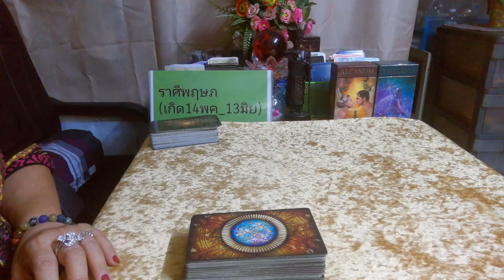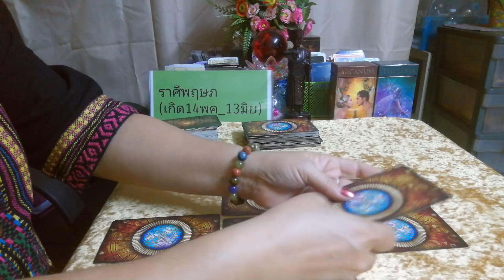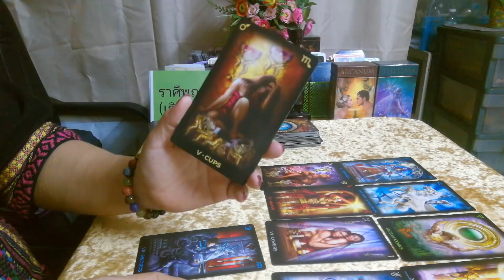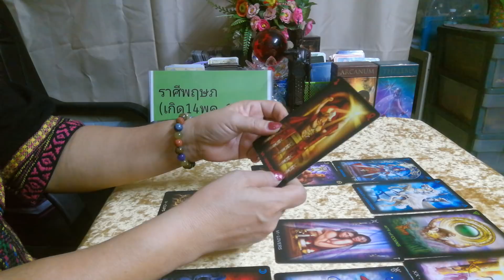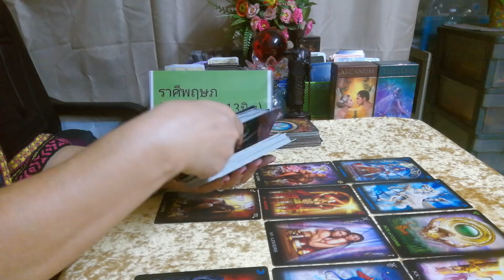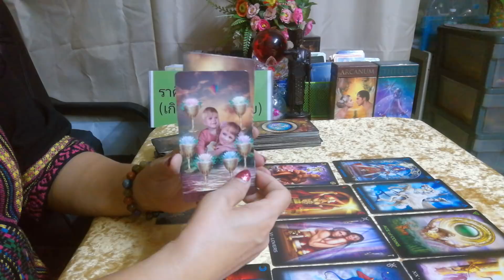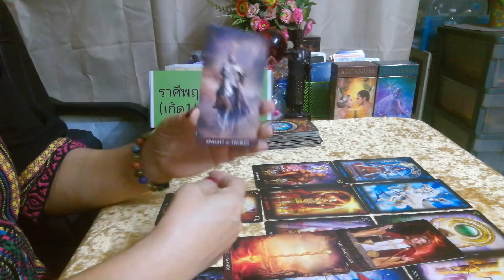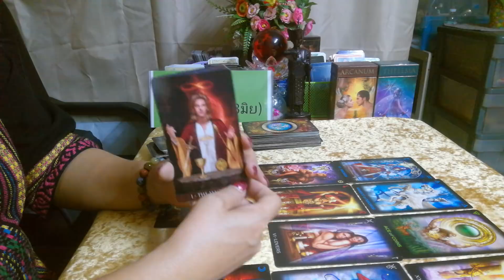ดวงความรัก ราศีพฤษภ(ช่วง1สค_15สค)